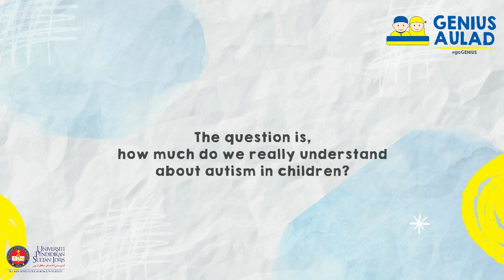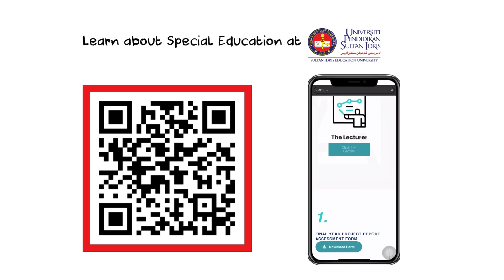Signs of Autism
AUTISM AND CHILDREN: HOW CAN PARENTS SPOT THE SIGNS OF AUTISM?

Join Teacher Farah as she explores this important topic with Dr. Grace Annammal, Senior Lecturer in Special Education at @upsi_malaysia.

Dr. Annammal will share valuable insights and provide guidance for parents on recognizing the early signs of autism, as well as the steps to access appropriate support and interventions. This informative session is essential for understanding and addressing autism.

Secure your child’s spot at your nearest center or register

LOVE is GENIUS Aulad!

GENIUS AULAD is a family of GAINS Education Group. GAINS Education Group is the holding company of Genius Care, GENIUS AULAD, Idrissi International School, and Sekolah Tinta.